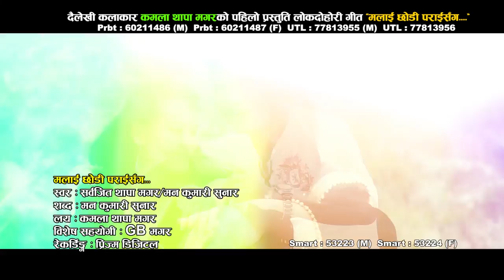Malai chhodi parai sanga nata jodeu bhane, kamala thapa magar new song 2023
दैलेखी कलाकार कमला थापा मगरकाे पहिलाे प्रस्तुति लाेकदाेहाेरी गित मलार्इ छाेडी परार्इ सँग नाता जाेडेउ भने. malai chhodi parai sanga nata jodeu bhane
स्वर : सर्वजित थापा मगर / मन कुमारी सुनार
शब्द : मन कुमारी सुनार
लय : कमला थापा मगर ,अभिनय : सर्वजित थापा मगर / अनुपमा मगर / भिम थापा मगर / प्रकृति थापा मगर
बिशेष सहयोगी : GB मगर
रेकर्डिङ्ग : प्रिज्म डिजिटल
अभिनय : सार्वजित थापा मगर, अनुपमा मगर ,प्रकृति थापा मगर, भिम ब सारु मगर
निर्देशन : भागीरथा गाहा मगर
छायँकन : हरिच महर
सम्पादन : नबिन घर्ति मगर